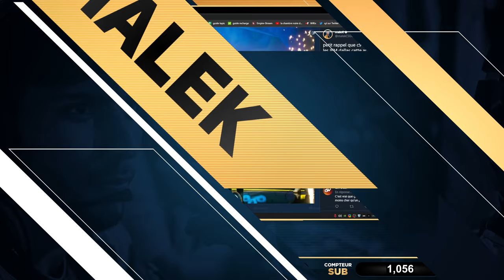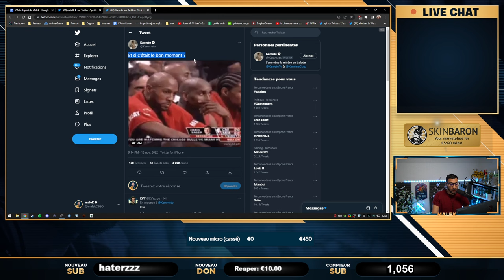Kameto déclare qu'il veut venir CSGO